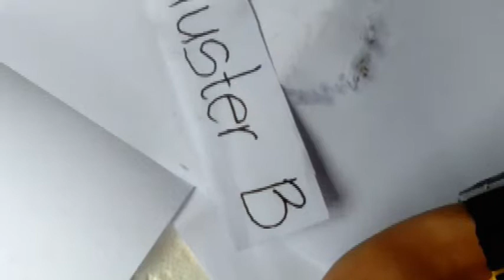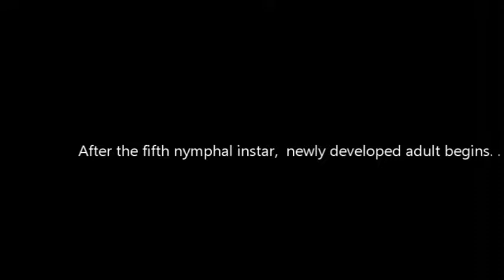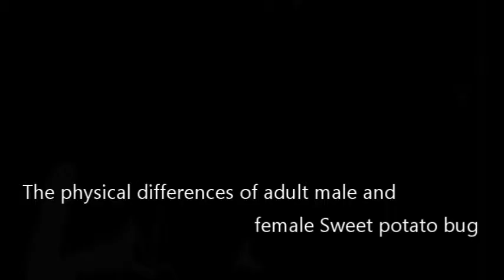Sweet potato bug (PHYSOMERUS GROSSIPES)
Mini documentary on the life stages of Sweet potato bug under the rearing cage